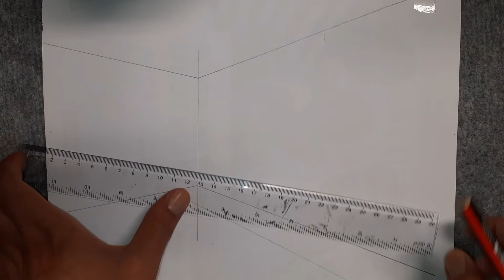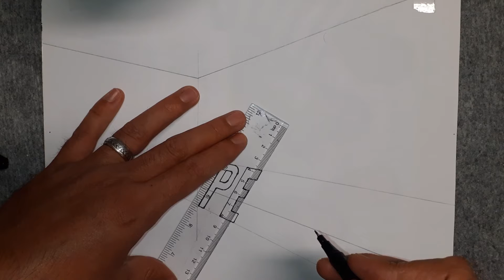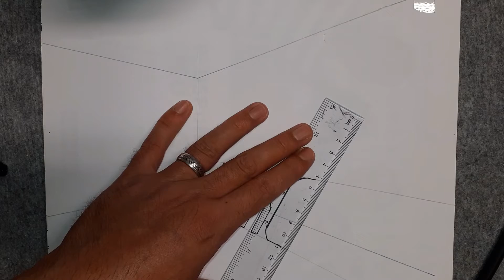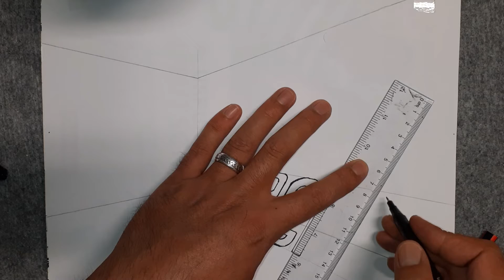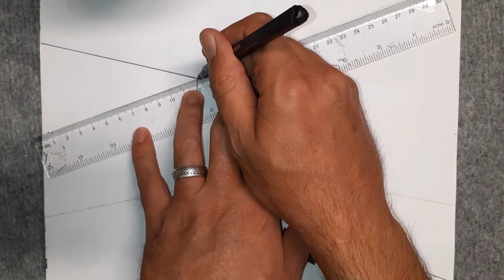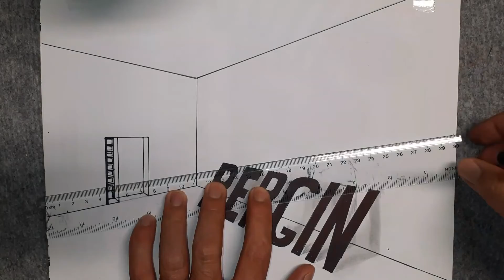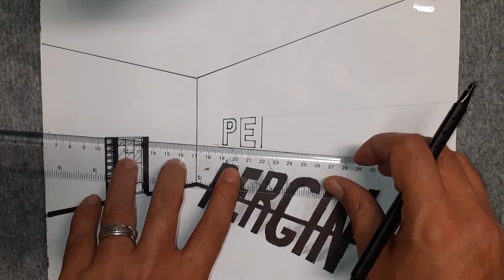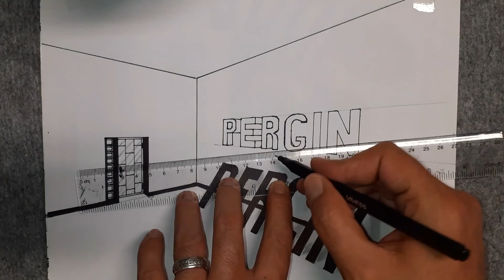رسم اسم بيركين ثلاثي الابعاد في المنظور بنقطتين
طريقة رسم اسم PERGIN ثلاثي الابعاد في المنظور بنقطتين سهل جدا